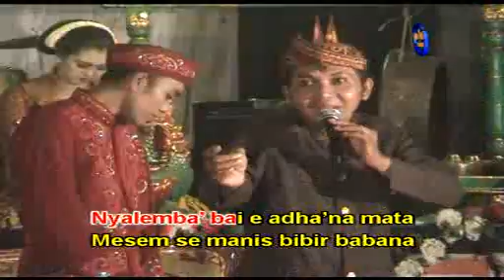BUNGA FAMILI HASANA